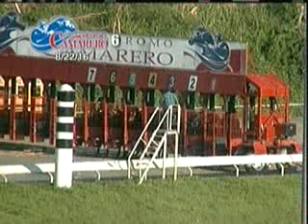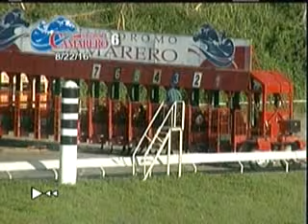Carrera 6 22/agosto/2016 (Cayo Lobo)